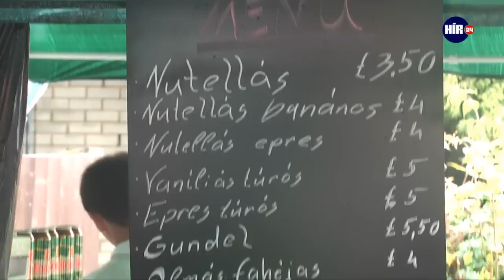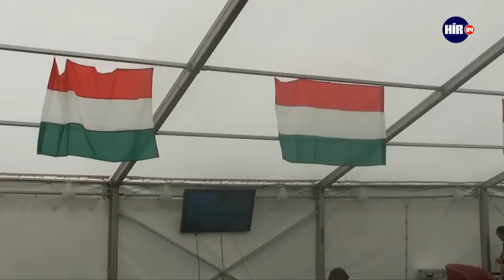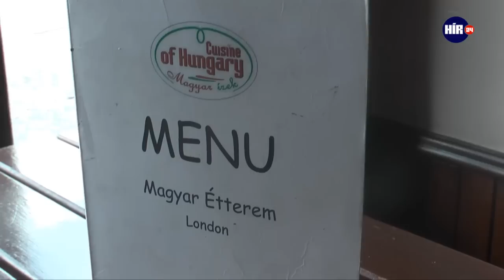Buzánszky Jenő Londonfalva vendége volt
Az olimpia alatt működő egyik magyar szurkolói klubban járt a Sport24. Magyarokat kérdeztünk arról, miért élnek Londonban, és beszélgettünk a hallatlan energiával a világot járó legendával, Buzánszky Jenővel, az Aranycsapat tagjával is.